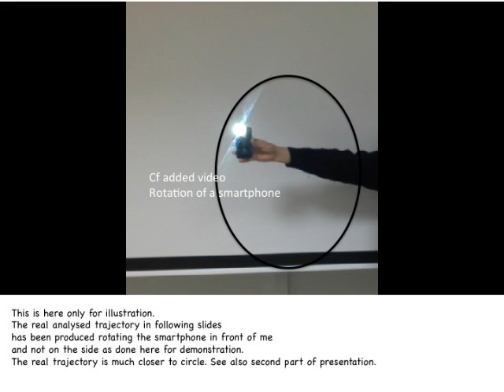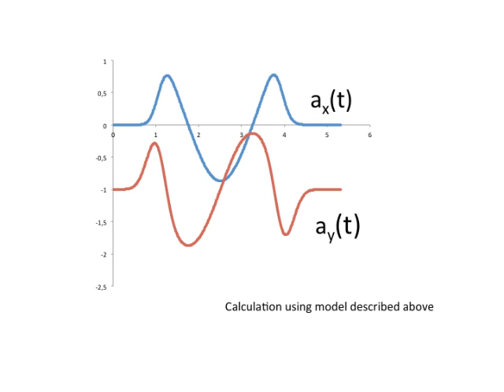iMecaProf: Measuring acceleration during rotation of a smartphone by hand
Analysis of acceleration during rotation of a smartphone by hand